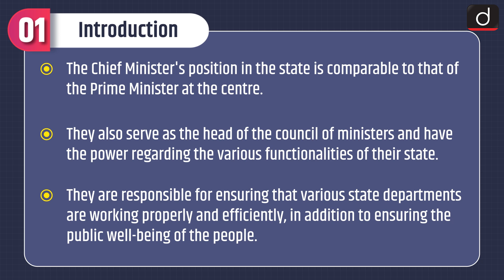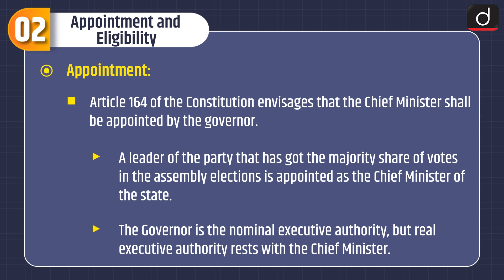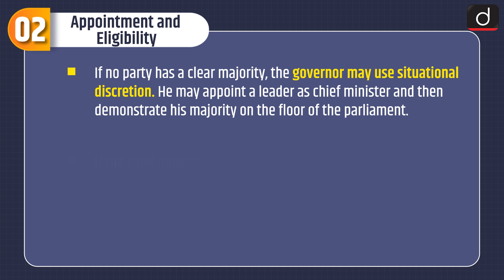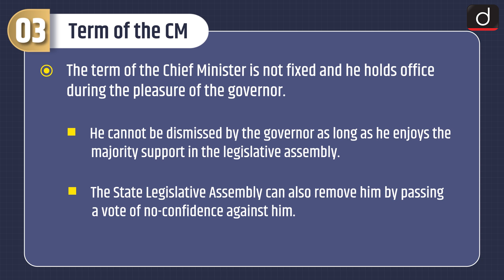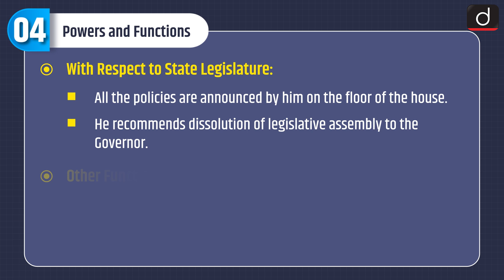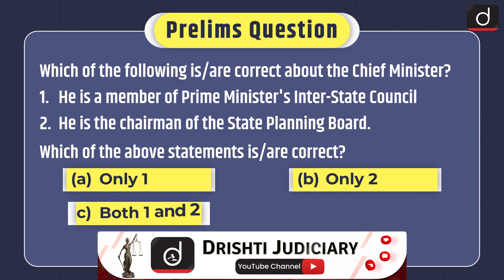Chief Minister MIND MAP | Drishti IAS English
The programme will cover the following subjects:

1. Polity

2. Economics

3. Modern History

4. Geography

5. Environment and ecology

6. Science & Technology

• Subject – Polity

• Topic – Chief Minister